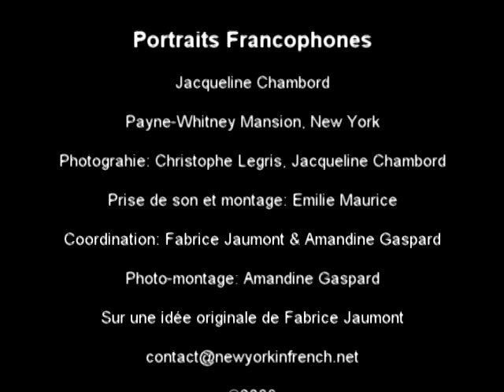Portraits Francophones - Jacqueline Chambord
"New York in French"  is a free, apolitical, non-commercial, community-oriented blog open to anyone interested in French in New York City and its extended surroundings. This platform offers many free, innovative, spam-free, collaborative and news-sharing tools which let you exchange, inform, contribute and debate about questions and interests related to enjoying, promoting and discovering the French language and those who speak it.